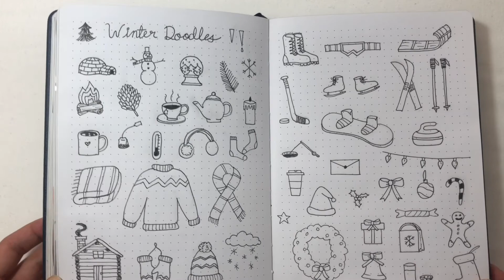50 Winter Doodle Ideas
Here are 50 easy winter doodle ideas to refer back to if you're in need of some inspiration! A great resource video that includes doodles relating to winter such as winter drinks, activities, clothing, and the holidays! These are perfect for your bullet journal or anywhere you like really!